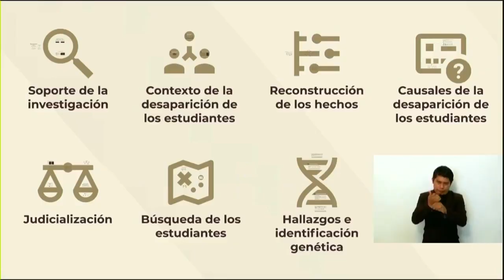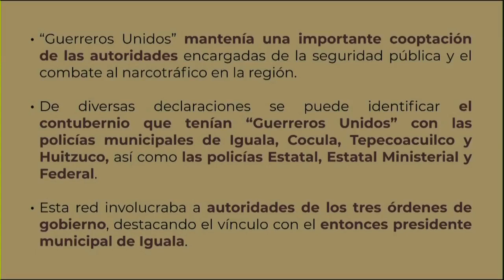RTGnoticias | Ultimados y desaparecidos, concluye Comisión de la Verdad sobre los 43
La Presidencia de la Comisión para la Verdad y Acceso a la Justicia del Caso Ayotzinapa, de la Secretaría de Gobernación, concluyó en su segundo informe lo mismo que hace un año: 40 de los 43 estudiantes de la normal de Ayotzinapa fueron arteramente ultimados y desaparecidos. Sólo falta encontrarlos.